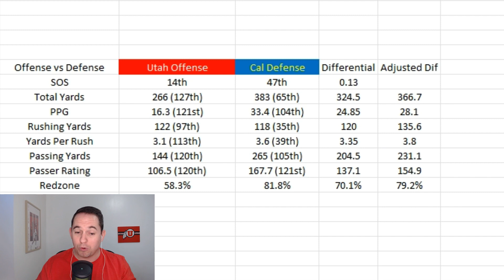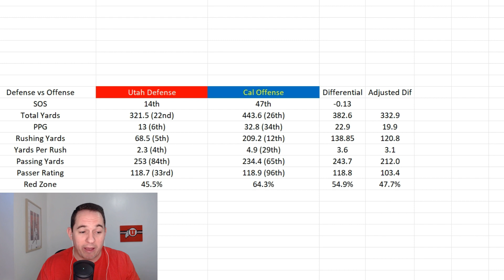Utah vs Cal - Preview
calfootball heads to Rice Eccles to take on utahfootball

Utah is hungry after a tough loss to Cal and looking to make a statement. goutes Let's dive in and break down the matchup.